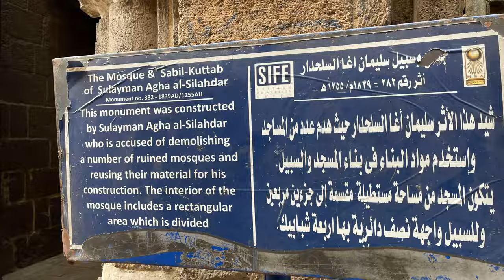The Mosque-Sabil of Sulayman Agha Al-Silahdar in Egypt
Mosque-Sabil of Sulayman Agha al-Silahdar
Location: Cairo, Egypt
Travel Date: 24 February 2023

Mosque-Sabil of Sulayman Agha al-Silahdar or Mosque-Sabil-Kuttab of Sulayman Agha al-Silahdar (Arabic: مسجد وسبيل سليمان أغا السلحدار) is a complex of mosque, sabil and kuttab established during the era of Muhammad Ali Pasha in Islamic Cairo, the historic medieval district of Cairo, Egypt. It is located at the beginning of Burjouan alley of the famed Muizz Street. On the other side it faces the extension of Al-Nahasin Street leading to the Bab Al-Shaareya square.

The mosque consists of a rectangle divided into two sections. The western section contains sanctuary area of the mosque and a sahn which is surrounded by a four-sided hallway covered by small domes built on marble pillars. Each dome is decorated with multicolored oil paintings with floral and geometric patterns and Qur'anic inscriptions. The sahn is covered by wooden roof with a center opening for ventilation, lighting and protection of the mosque from rain. The eastern section contains a prayer room and consists of two pillars, each of which contains two marble columns. The two sections divide the place of prayer into three corridors parallel to the qibla wall. The place of prayer is covered by a wooden ceiling decorated with multicolored oil paintings. The qibla wall is in the prayer room and marble mihrab can be found on the center of it.

The mosque was renovated in 2015 by the grandson of Suleiman Agha al-Silahdar. The Sabil is located next to the adjacent kuttab. It is adorned with Ottoman Baroque style facade strongly resembles that of Sabil of Ismail Pasha.
(Wikipedia)
Tour Guide & Services:
Egypt Travel Land
Mr. Mohamed Saif

Travel Buddy: Josh Cerda "Shaksuka"
Facebook Page & Tiktok: Josh Shaksuka
Camera: Insta360 One X2 & Iphone 12Pro
Video Editor: Insta360 Studio & Capcut
About the background music:
- I’m NOT selling the music anywhere. (Intended for YouTube video presentation purposes only)
- Music downloaded as creator provided the download links from below descriptions.

🎵 Track Info:
Title: Dreamland by Scandinavianz

😊 Contact the Artist:
Scandinavianz: